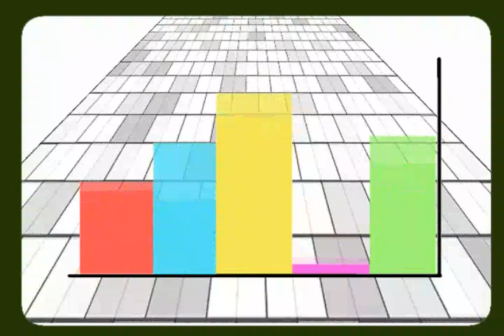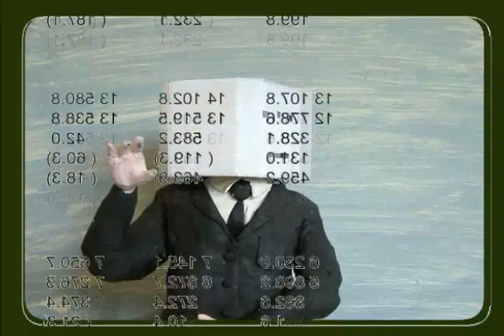"Artificial" - Martha Tilston and the Woods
my first expedition into animation/film making - wow what fun. a song and film about escaping the drudgery of a 9 to 5 office job.